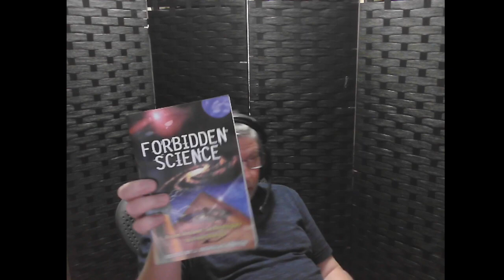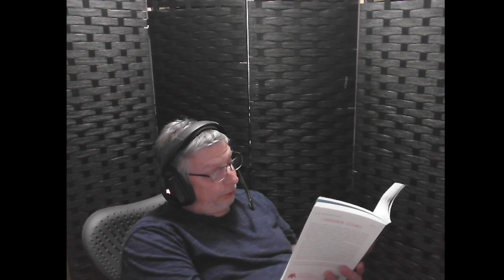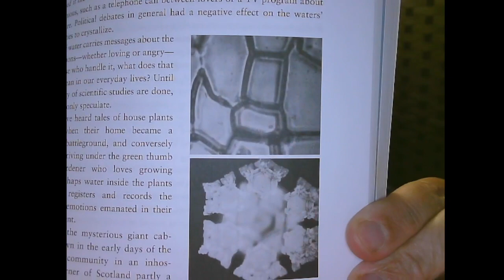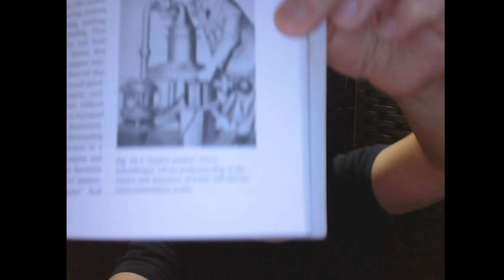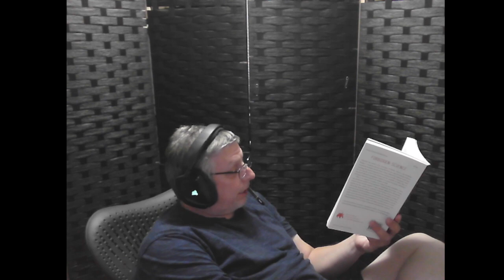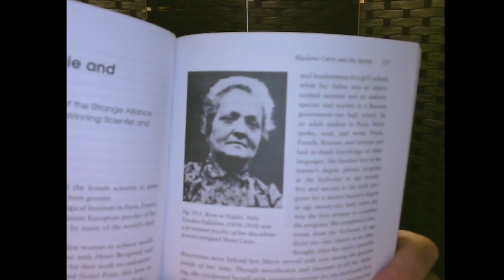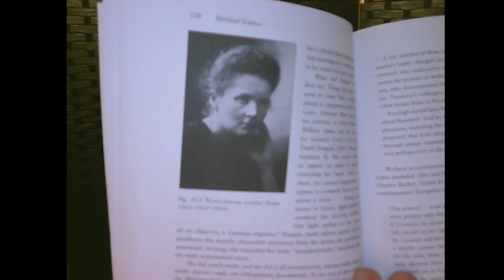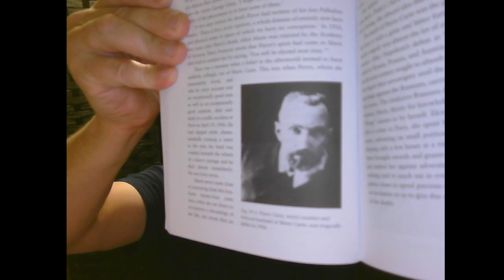Occult Readings 162 - Forbidden Science - part 08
We are currently reading,  “Forbidden Science”

Following the model of his bestselling Forbidden History and Forbidden Religion, J. Douglas Kenyon has assembled from his bimonthly journal, Atlantis Rising, material that explores science and technology that has been suppressed by the orthodox scientific community--from the true function of the Great Pyramid and the megaliths at Nabta Playa to Immanuel Velikovsky’s astronomical insights, free energy from space, cold fusion, and Rupert Sheldrake’s research into telepathy and ESP.

This is an ongoing series, in which I am reading books and articles on subjects such as alternative history, science and the occult. The purpose of the series is to discuss the readings with viewers, partly just because the subjects are interesting, but also as inspiration for content creation in writing and TTRPGs.